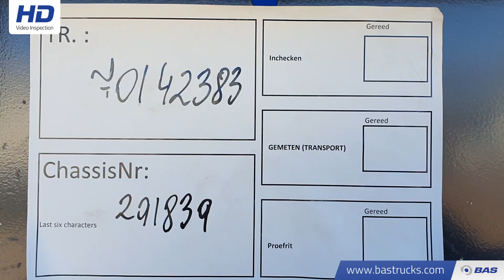70142383 Schmitz SKI 24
Schmitz SKI 24